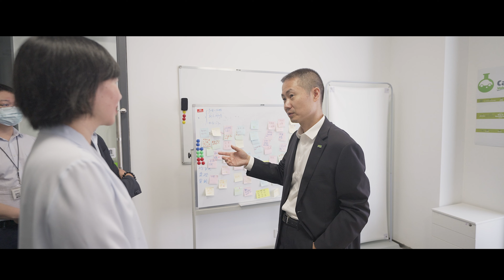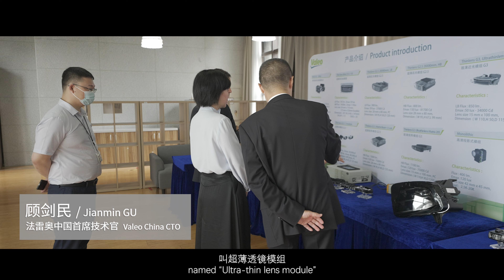Valeo executives talk about R&D efforts in China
Recently, François Marion, Valeo China President, and Jianmin Gu, Valeo China CTO, talked with Tina Zhou, Gasgoo CEO, about Valeo’s R&D efforts in China, the biggest automotive market in the world.